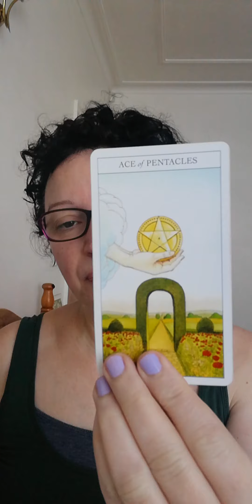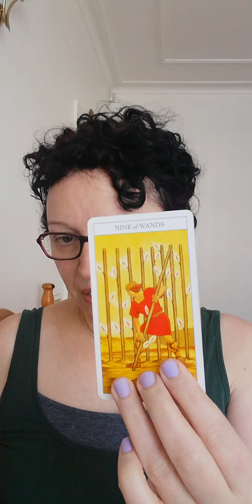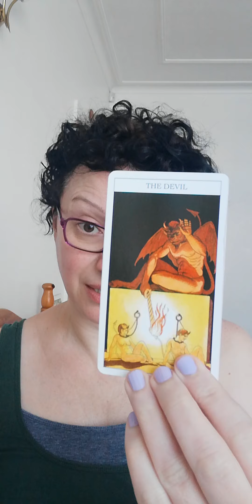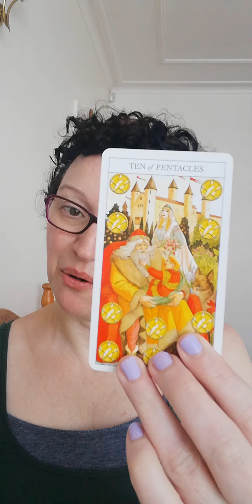You and them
Today is all about you and them.

Hopefully this will put a smile on your face, and will bring some clarity to whatever your situation is. As you know, this is a general reading therefore it might not resonate with everyone. Also some subjects can be triggering so please, take them with a pinch of salt as tarot is a tool, a different approach and perspective on things. Et voilà!